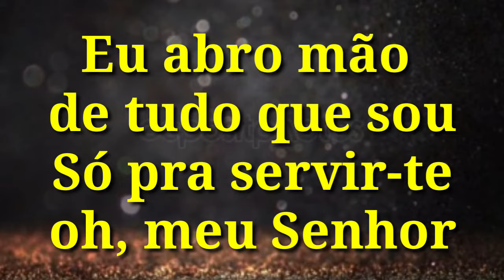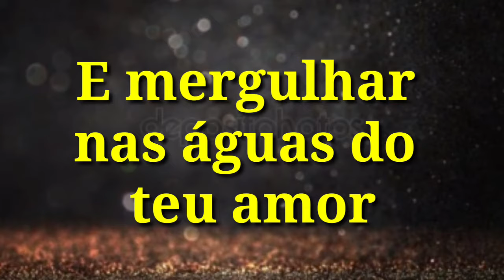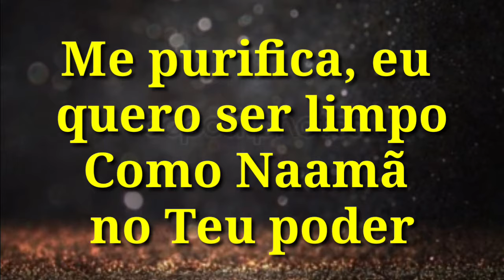Quero Descer (playback legendado) Raquel Mello e Nani Azevedo